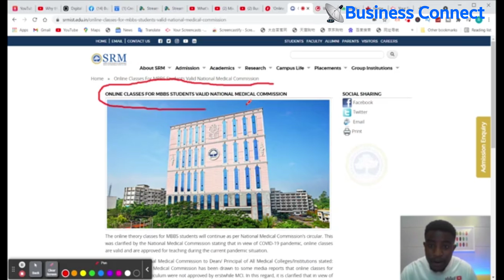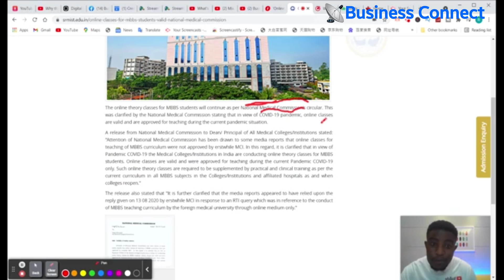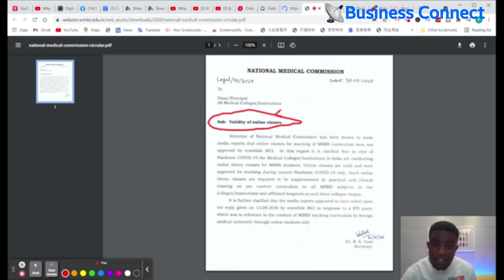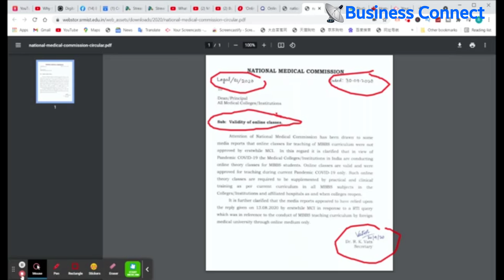Are online classes for MBBS students valid? Online MBBS in China 2021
'Online Medical Classes Only Valid During Covid-19': National Medical Commission
Earlier, media reports had said that Medical Council of India (MCI) disapproved online classes for teaching of MBBS curriculum.

The National Medical Commission (NMC), which regulates the medical education has clarified that online theory classes are valid for MBBS students.

“Online classes are valid and approved for teaching during current pandemic Covid-19 only,” Dr RK Vats, Secretary, National Medical Commission, said in a letter addressed to the heads of all the medical colleges.

He added, “Such online theory classes are required to be supplemented by practical and clinical training as per the current curriculum in all MBBS subjects in the Colleges/Institutions and affiliated hospitals as and when colleges reopen.”

Earlier, media reports had stated that Medical Council of India (MCI) disapproved online classes for teaching of MBBS curriculum.

The confusion cropped up over MCI’s response to an application under Right to Information Act in which a candidate had asked, if MCI has approved the online mode of teaching by foreign medical universities for the first semester.

The MCI in its response on August 13 said, “The Medical Council of India doesn’t recognize/approve any online teaching in MBBS on its equivalent medical courses.”

Dr Vats has clarified that the MCI’s response was “in reference to the conduct of MBBS teaching curriculum by foreign medical universities through online medium only.”

However, students, who are pursuing foreign medical education and currently in India due to various restrictions have questioned the dual criteria for online classes.

"How can NMC have dual criteria to allow online studies. The same condition should be imposed on foreign students also that they can take theory classes online which can be supplemented with practical and clinical training once colleges reopen and we are allowed to travel to our respective colleges in other countries," says a candidate pursuing an undergraduate medical course from Ukraine.